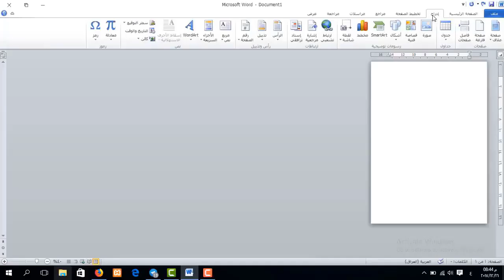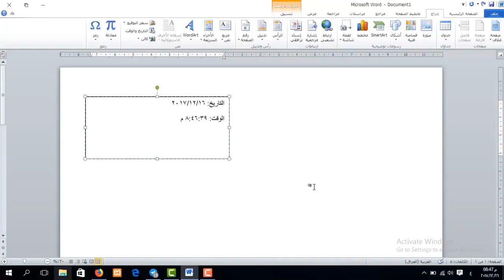دورة تعليم برنامج Word | ادراج الوقت والتاريخ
طريقة الانضمام لمنصة عالم بهاء الاحترافي التعليمية